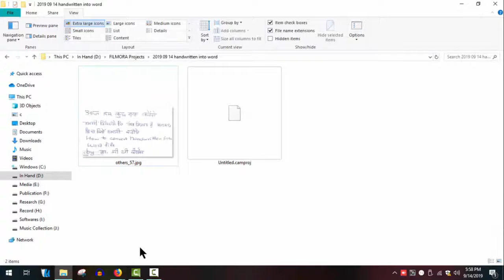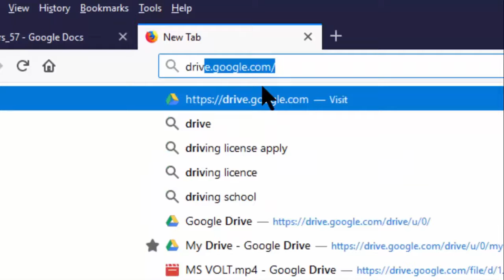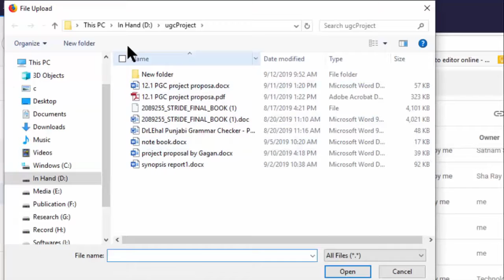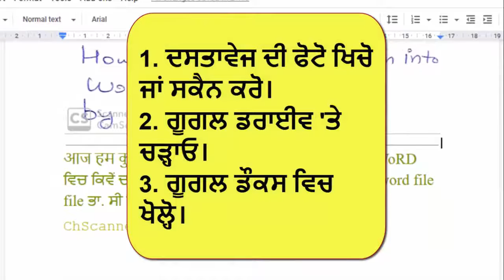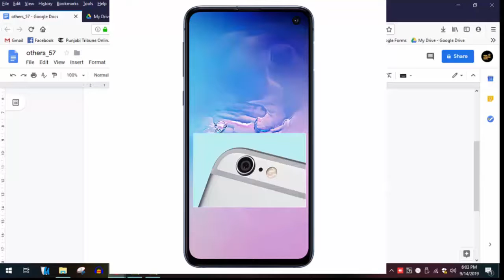ਹੱਥ ਲਿਖਤ ਨੂੰ ਵਰਡ ਦਸਤਾਵੇਜ ਵਿਚ ਕਿਵੇਂ ਬਦਲੀਏ? How to convert handwriting into word document?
ਹੱਥ ਲਿਖਤ ਨੂੰ ਵਰਡ ਦਸਤਾਵੇਜ ਵਿਚ ਕਿਵੇਂ ਬਦਲੀਏ?
How to convert handwriting into word document?
ਇਸ ਵੀਡੀਓ ਬਾਰੇ/About this video
This video is produced in mother tongue Punjabi which is based on Computer Information/Computer Tricks & Tips/Computer Quiz. In this video you will learn how to convert handwriting into word document using GoogleDrive and GoogleDocs.
ਮੈਂ ਸੀ ਪੀ ਕੰਬੋਜ ਹਾਂ। ਮੇਰੇ ਯੂ-ਟਿਊਬ ਚੈਨਲ "ਮੇਰਾ ਕੰਪਿਊਟਰ ਮੀਡੀਆ" ਵਿਚ ਤੁਹਾਡਾ ਸੁਆਗਤ ਹੈ।
ਮਹੱਤਵਪੂਰਨ ਲਿੰਕ/Important links

• How to type Punjabi in Unicode based Raavi Font/ਯੂਨੀਕੋਡ ਅਧਾਰਿਤ ਰਾਵੀ ਫੌਂਟ ਵਿਚ ਪੰਜਾਬੀ ਕਿਵੇਂ ਟਾਈਪ ਕਰੀਏ
ਇਸ ਚੈਨਲ ਬਾਰੇ/About this channel
ਪੰਜਾਬੀ ਵਿਚ ਕੰਪਿਊਟਰ ਅਤੇ ਤਕਨਾਲੋਜੀ ਬਾਰੇ ਜਾਣਕਾਰੀ ਦੇਣ ਵਾਲਾ ਇਹ ਇਕ ਪਹਿਲਾ ਯੂ-ਟਿਊਬ ਚੈਨਲ ਹੈ। ਇਸ ਚੈਨਲ ਦਾ ਮੁੱਖ ਮਨੌਰਥ ਪੰਜਾਬੀਆਂ ਨੂੰ ਆਪਣੀ ਮਾਂ-ਬੋਲੀ ਵਿਚ ਕੰਪਿਊਟਰ ਬਾਰੇ ਸਧਾਰਨ ਜਾਣਕਾਰੀ ਦੇਣਾ ਤੇ ਕੰਪਿਊਟਰੀ ਨੁਕਤੇ ਸਾਂਝੇ ਕਰਨਾ ਹੈ। ਵੱਖ-ਵੱਖ ਸੰਚਾਰ ਮਾਧਿਅਮਾਂ ਰਾਹੀ ਵਰਤੋਂਕਾਰਾਂ ਵੱਲੋਂ ਪੁੱਛੇ ਜਾਂਦੇ ਸਵਾਲਾਂ ਦੇ ਜਵਾਬ ਵੀਡੀਓਜ਼ ਰਾਹੀਂ ਦਿੱਤੇ ਜਾਂਦੇ ਹਨ ਜਿਨ੍ਹਾਂ ਦਾ ਵਰਤੋਂਕਾਰਾਂ ਨੂੰ ਬਹੁਤ ਲਾਭ ਹੋ ਰਿਹਾ ਹੈ।
ਫੇਸਬੁਕ/Facebook: cpkamboj
ਟਵਿੱਟਰ/Twitter: @cpkamboj
ਇੰਸਟਾਗ੍ਰਾਮ/Instagram: